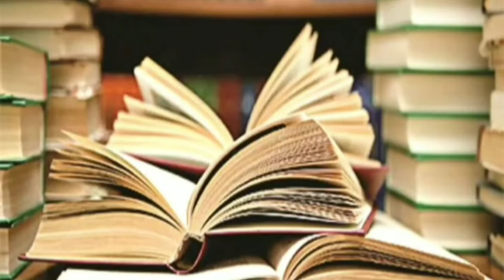Jigyasha Singh (Heer) ki Lifestyle 2022,Age, family', Boyfriend, Real life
Jigyasa Singh lifestyle, property, biography, family, affair, TV fact
4

Likes

Views
2022